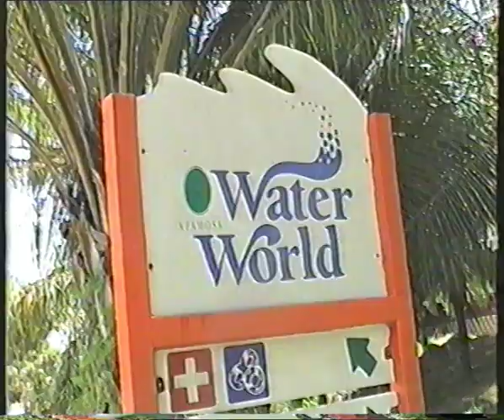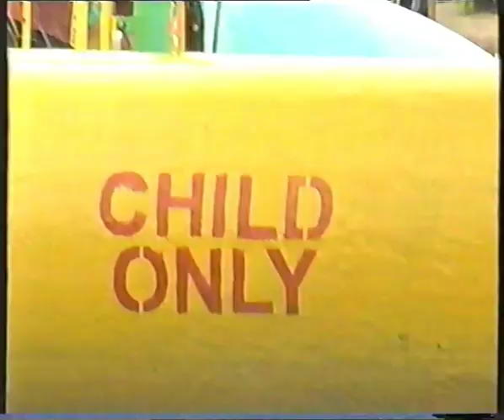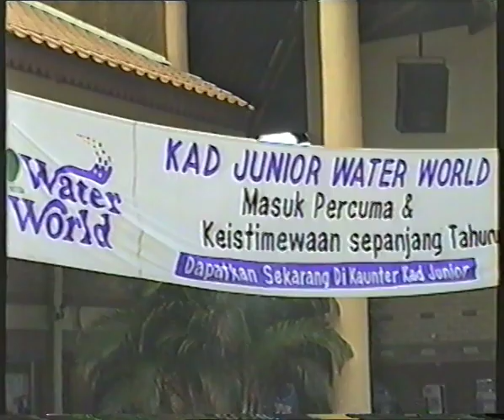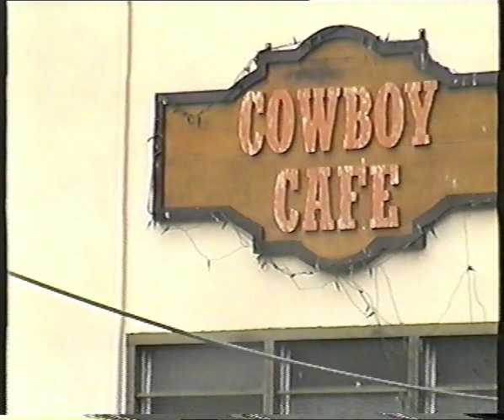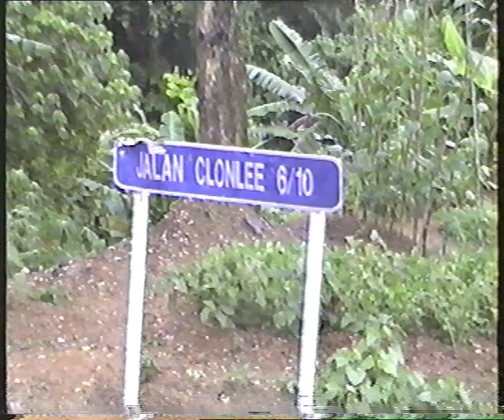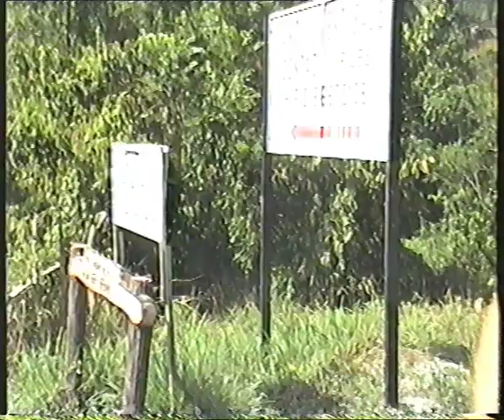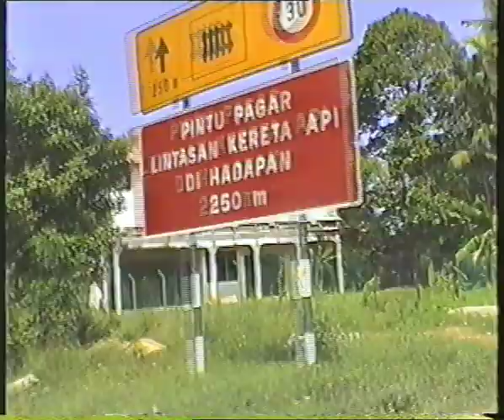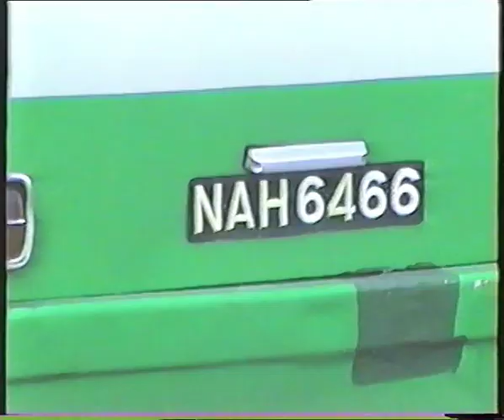Tape 25 Part 3